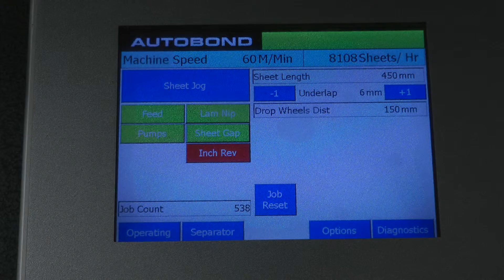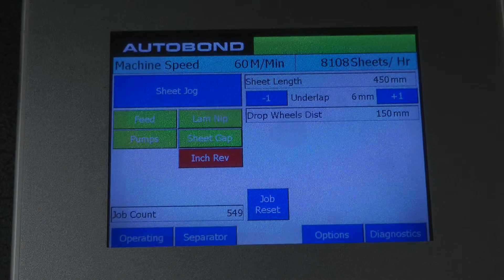Autobond Mini 74 TPH - on test for customer in USA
1 sided and 2 sides in 1 pass thermal thin film OPP lamination.
8100 sph of 640 x 450 mm (25" x 17.5") board at 60 m/min (200 ft/min).

Mini 74 x 74 TPH on test for Moo Inc, RI, USA.